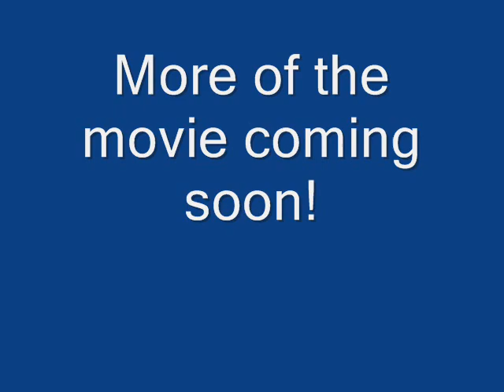Emperor of the North- A Movie in MSTS clip 1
This is the 1st clip of multiple ones I plan to do based off the movie Emperor of the North.